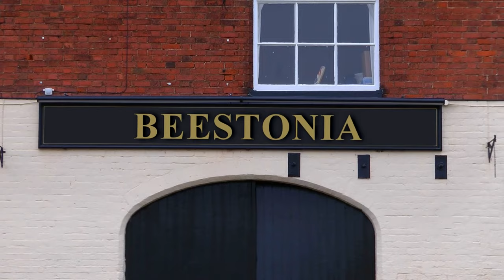BEESTONIA The Movie trailer: photography Melvyn Rawlinson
The official trailer for a short documentary taking a sideways look at some of the history of Beeston, Nottingham. Written by Matt Goold and Christian Fox the film is a highly personal view of their beloved town. Filmed and created by Melvyn Rawlinson, presented by Jamie Claydon and features the director Shane Meadows, and Tim Pollard as Robin Hood. The film was chosen to start Beeston's first International Film Festival in 2015.
BEESTONIA The Movie is a HIVEMIND Production 2014